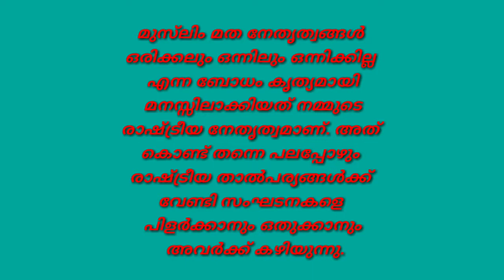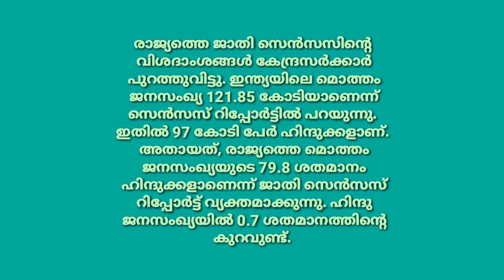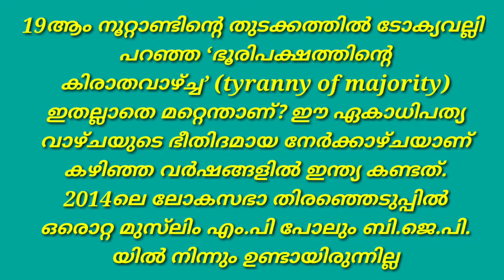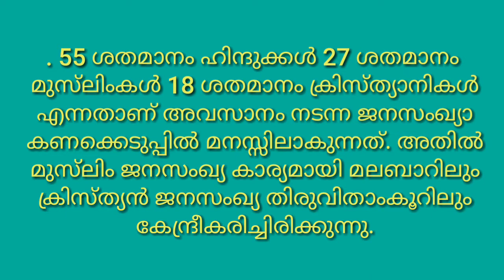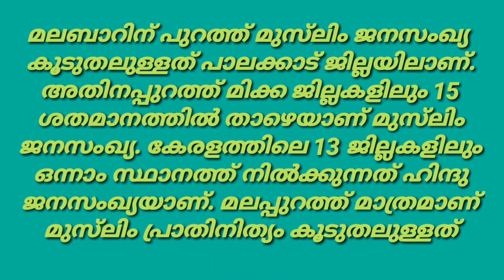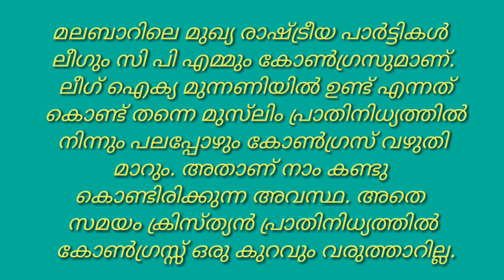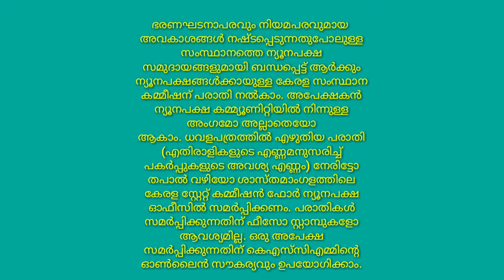20 July 2020 . ഉൽബോധനം. എം എം സി എന്തിന്. Hassan Mannani MFB. MMC PROGRAMME.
ഉൽബോധനം. എം എം സി എന്തിന്. Hassan Mannani MFB